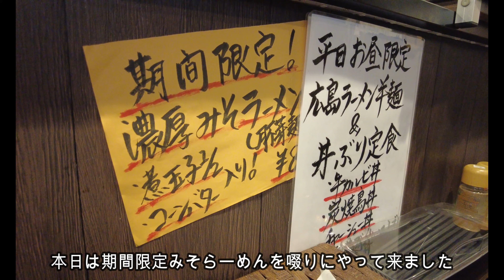【広島ラーメン】オーナーはホンダCB1300SF乗り万丈の期間限定味噌ラーメンを食べてきました！